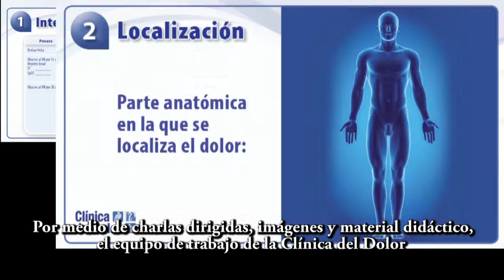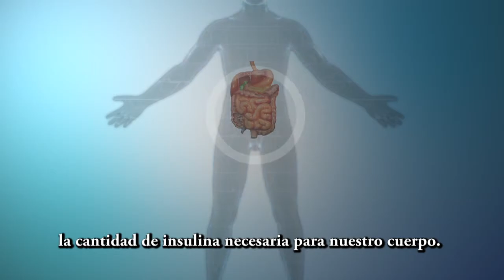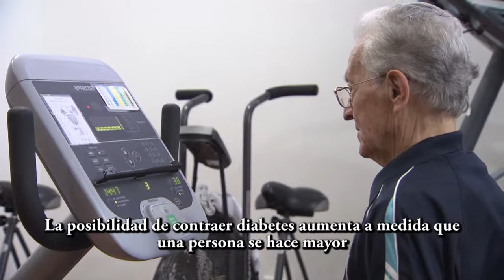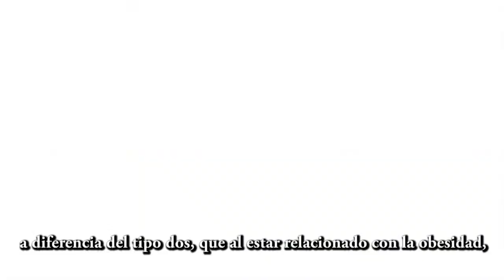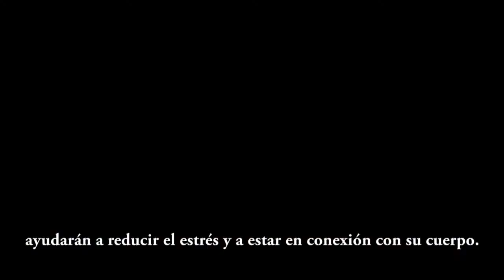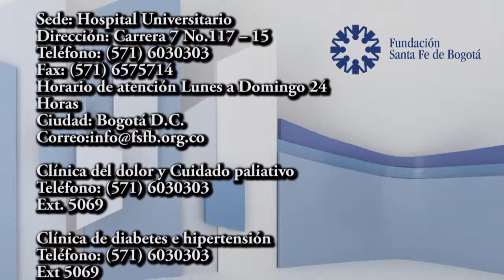Magazine Salud Vital 1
Noticias: Primera Jornada del Manejo del Dolor.
Noticias: Madres comunitarias, docentes, auxiliares de cocina y coordinadoras de centros infantiles se certifican en prevención de enfermedades infecciosas.
Su salud: La diabetes, tips saludables
En movimiento con Vida Activa: Beneficios del Tai Chi.
Nuestra Institución: La nueva clínica especializada en el tratamiento del Pie Diabético y Salvamento de la Extremidad.
Noticias: Hospital Día, tratamiento del adulto mayor.